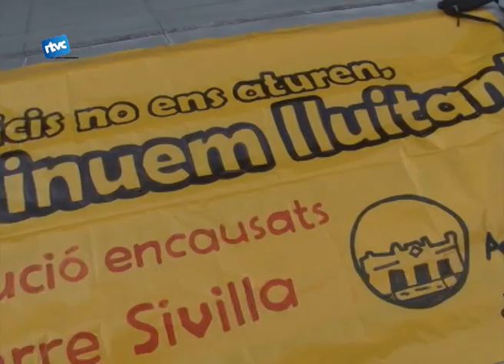L'Assemblea de Joves de Cardedeu, d'aniversari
El seu 5è aniversari és el que va celebrar l'assemblea de Joves de Cardedeu durant aquest cap de setmana. Cinc anys que segons els membres de l'assembla han estat positius.